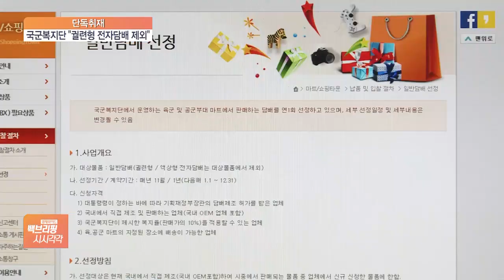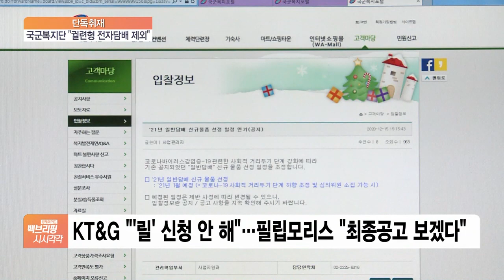[단독] 올해도 군인들 PX서 ‘아이코스’·‘릴’ 못 산다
[앵커]

담배 군납입찰을 앞두고 '릴'이나 '아이코스' 등 궐련형 전자담배가 반입이 될지 여부에 관심이 높은데요,

그런데 군납담배 입찰을 전담하고 있는 국군복지단이 사실상 궐련형 담배를 입찰에서 제외하기로 가닥을 잡은 것으로 확인됐습니다.

김완진 기자, 올해도 '릴'이나 '아이코스'는 군대 마트에 못 들어가는 겁니까?

[기자]

사실상 그렇게 됐습니다.